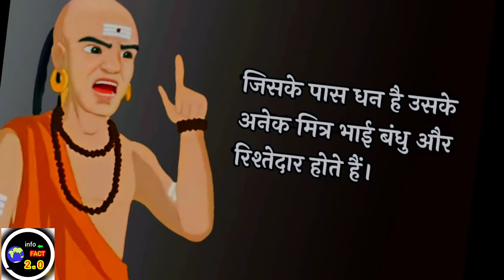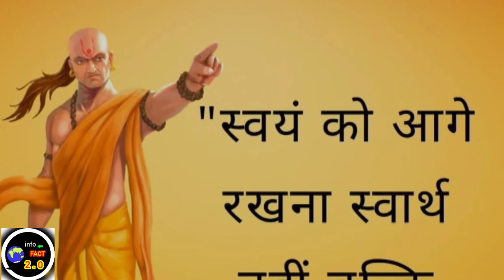chanakya के जीवन से जुड़े तथ्य 😯😳 | unknown fact about chanakya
or

about this channel:- this channel is fully for fact video
creators,who make fact video and orthers Youtubers too